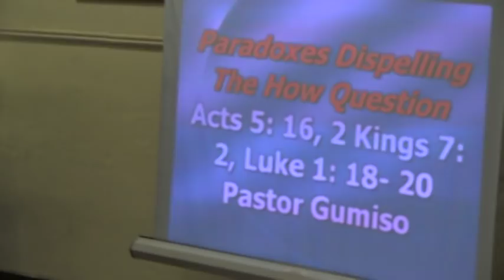Pastor Gumiso; Paradoxes dispelling the how question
Berea Allnight 06-10-18